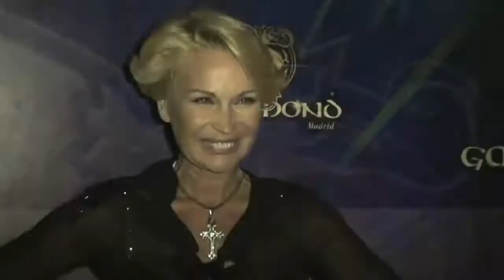Pasarela Flamenca a cargo de Rosario Rodríguez en Garamond Madrid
La Diseñadora Rosario Rodríguez mostró su talento con Mariló Collado "complementos LÓ" en la Discoteca Garamond Madrid